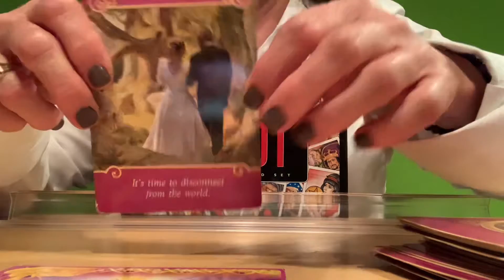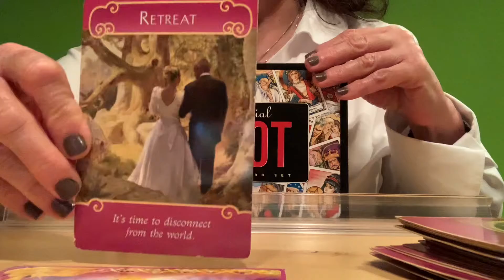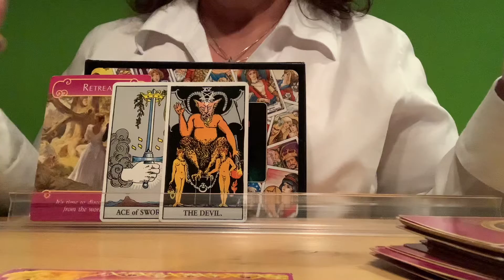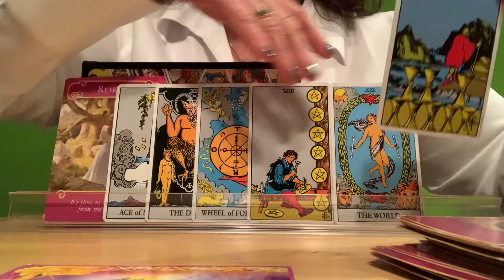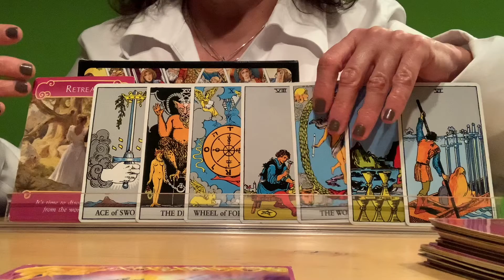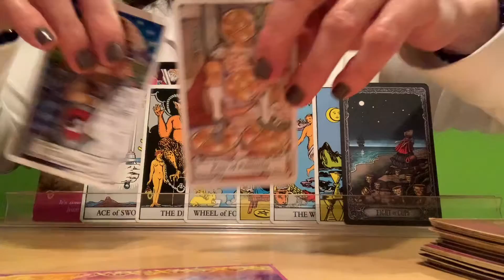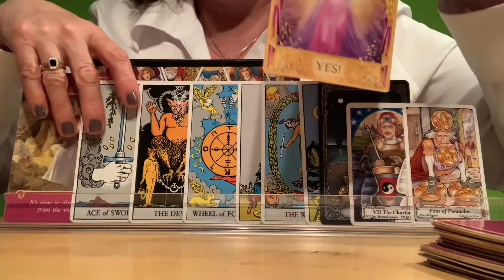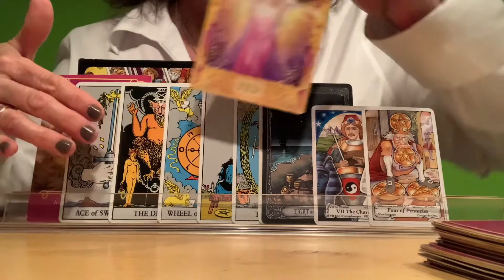LEO 🥰❤️ You Need This. Weekly Love Messages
November 20, 2020. Weekly Love Message.

🦄DECKS USED🦄